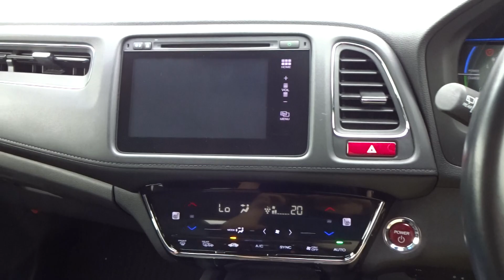2015 VEZEL Z, RU3 1106667